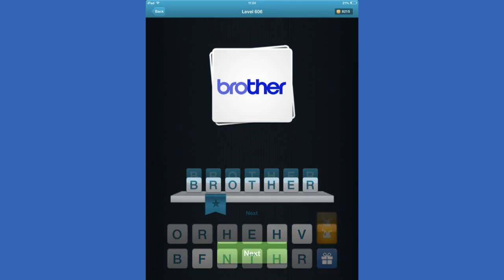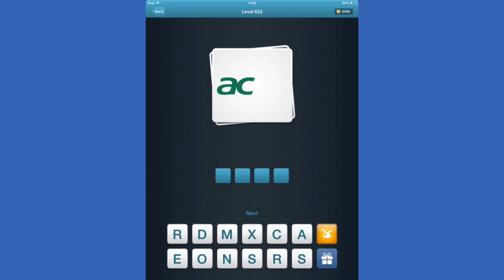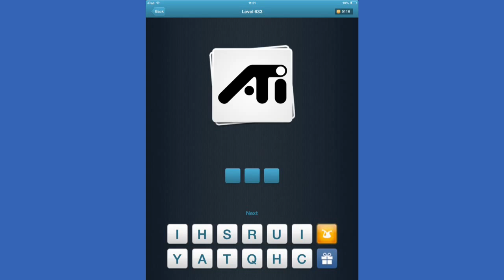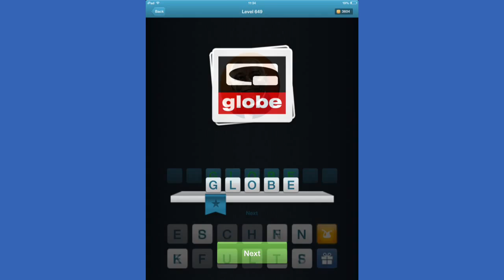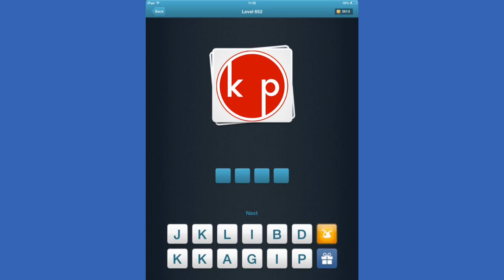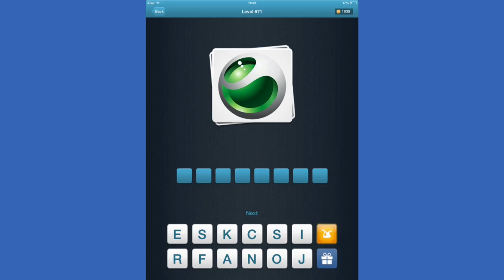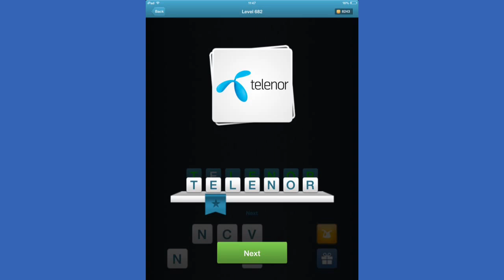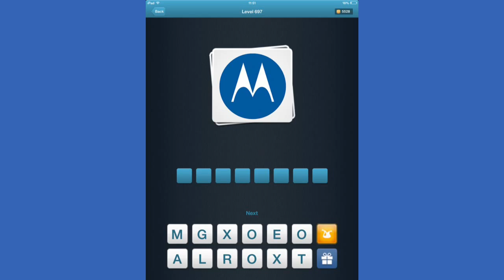Logo Quiz Extended - Level 601-700 Answers